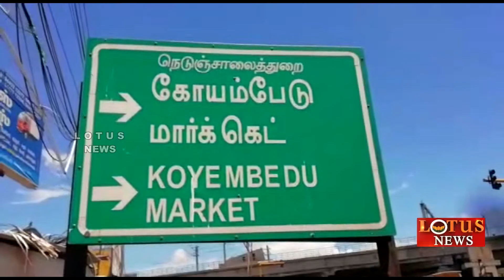சென்னையில் தண்ணீர் லாரி மோதி பெண் ஒருவர் பலி